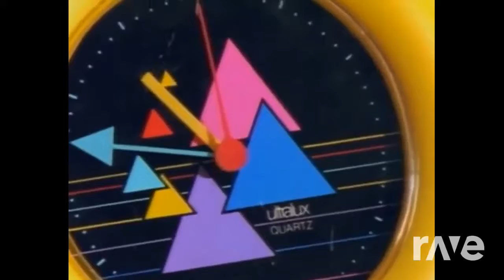Rave.dj Mashup #62 - "Swedish Hip Hop Gangsta Frog's Paradise"- Coolio & Mora Träsk